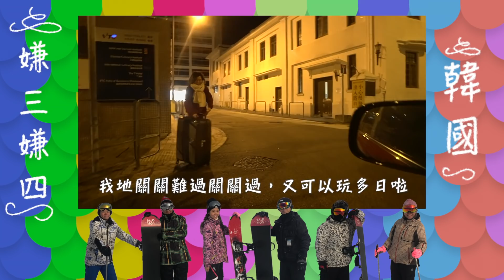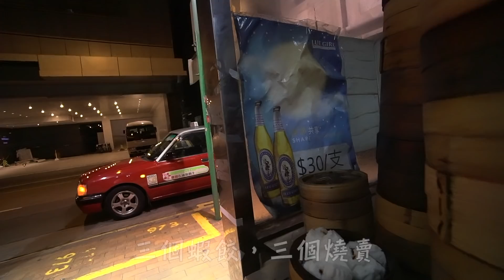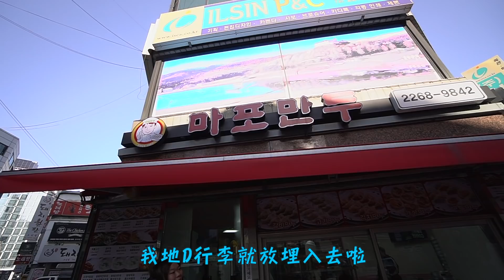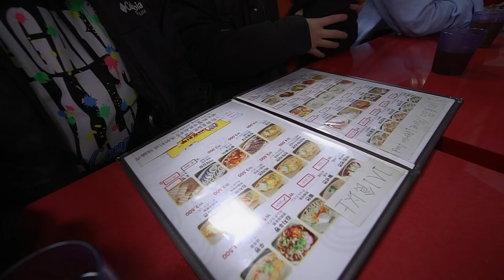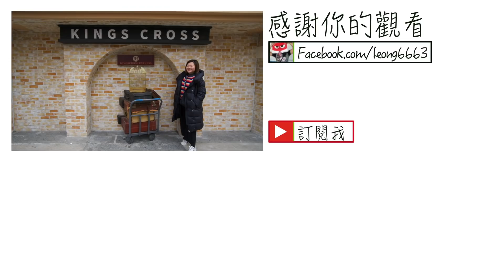嫌三嫌四之旅「韓國遊」Day1PartA 早餐點心｜百樂飯店｜韓國🇰🇷首爾｜dalkom 明洞民宿｜MAPO DUMPLING【撐粵語:廣東話】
Hello大家好呀，又係我地呀，今次我地嫌三嫌四之旅將會黎到韓國。我地咁多次旅行都係陽光海灘所以今次決定轉變一下，原來我地計劃係去6日，但係點知訂早左一日飛，好在大家都拎到多日假，唔緊要啦，我地關關難過關關過，又可以玩多日啦，依家唔講咁多馬產出發啦。